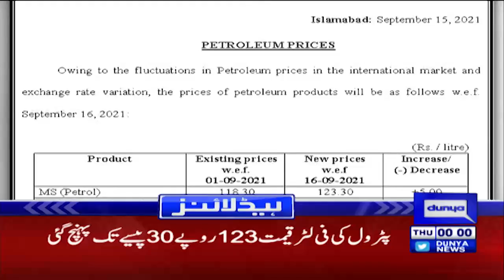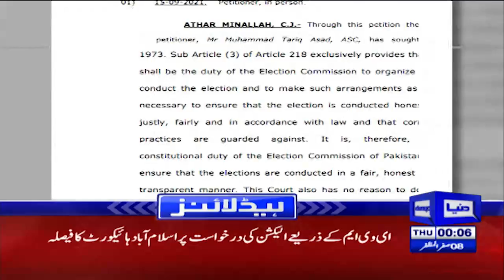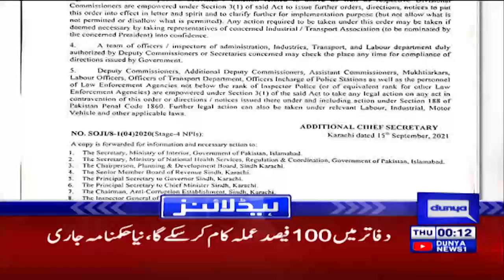Mullah Baradar on Time's list of most influential people | Dunya News Headlines 12 AM | 16 Sep 2021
Dunya News Headlines 12 AM | 16 Sep 2021